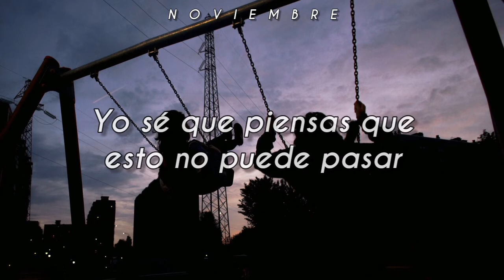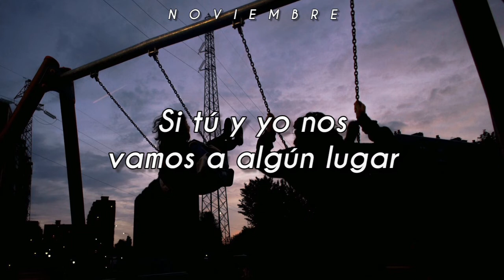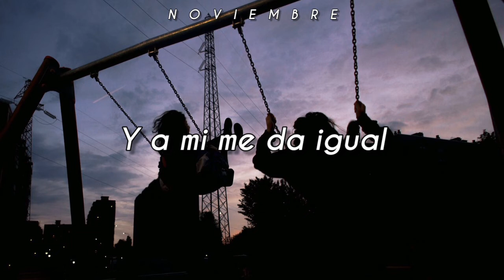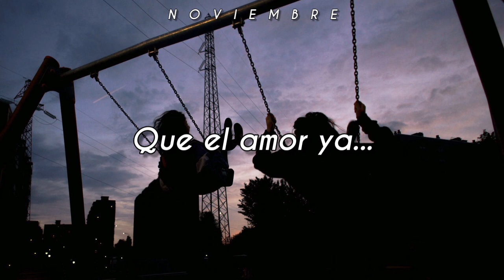El Amor No Existe - La Isla Centeno // Letra. ♥️